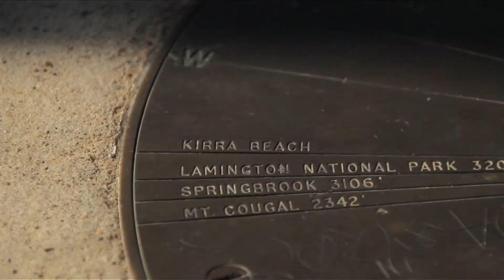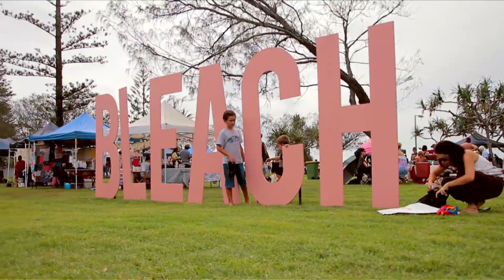Bleach* Festival Highlights Clip 09 Salts and Suits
A unique gathering of Surfing industry personalities and world reknown surfers Mark Richards, Wayne 'Rabbit' Bartholomew, Peter 'PT' Townend and David 'Rasta' Rastovich gather for Salts & Suits.